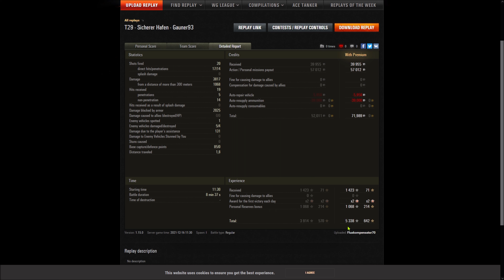T29 - Sicherer Hafen - Panzerass - Stahlwand - Großkaliber - 3,8K Dmg - 4x Go Home - 2K geblockt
Gastreplay vom Gaune93 [SOUND] aus der Facebookgruppe W.o.T. Germany